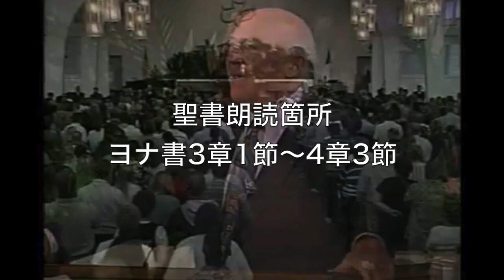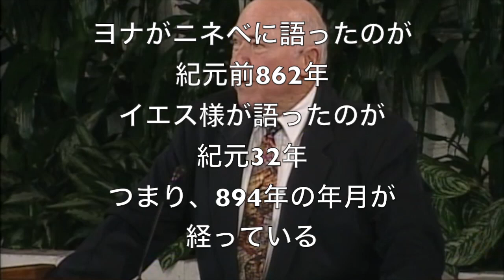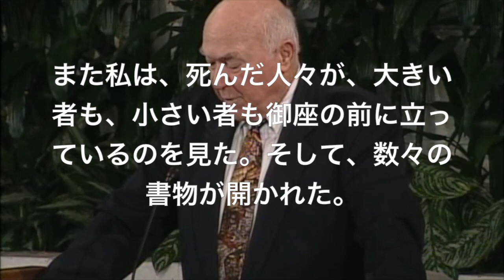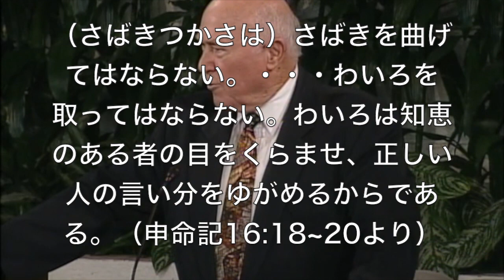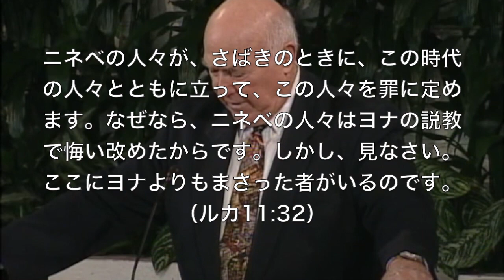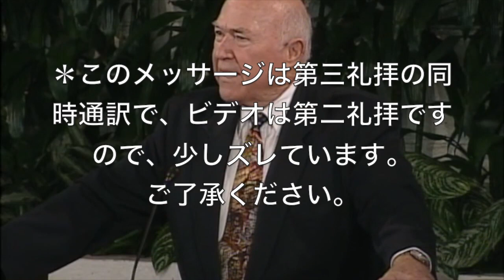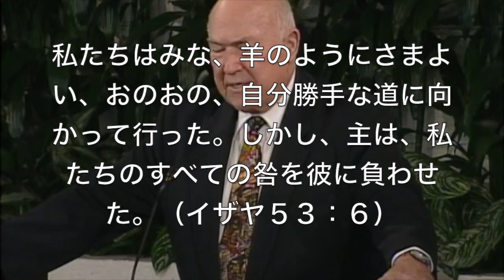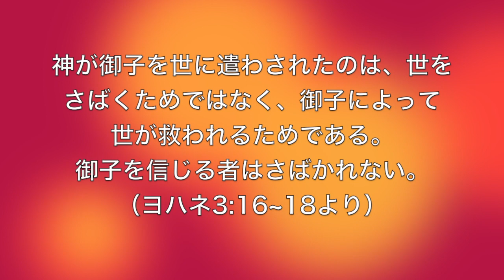The Day Of Judgement「さばきの日」（ヨナ書）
チャック・スミス牧師によるカルバリーチャペル・コスタメサ日曜礼拝メッセージ日本語同時通訳